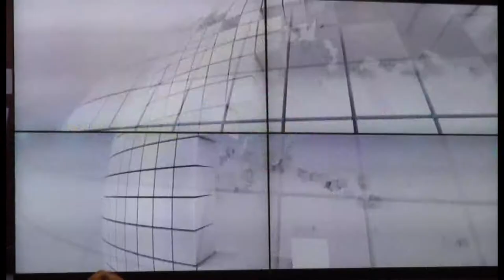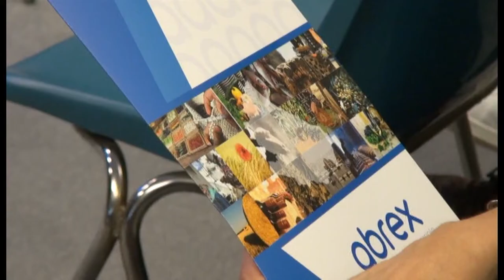Ottimi risultati per Sardex e Abrex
Il circuito Abrex celebra insieme a Sardex il superamento dello storico traguardo di oltre mezzo miliardo di euro di acquisi e vendite effettuate tramite il circuito. Una piattaforma nata in Sardigna quasi 10 anni fa per mettere in relazione le imprese del territorio.